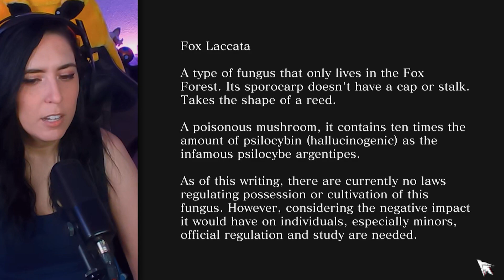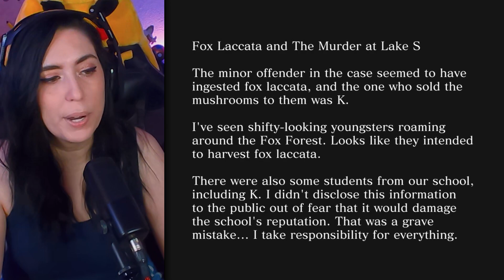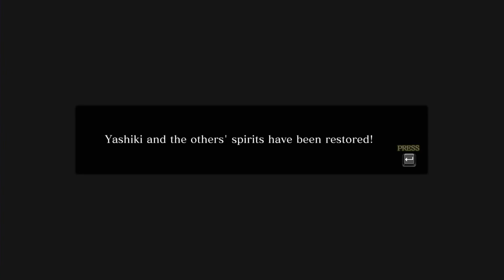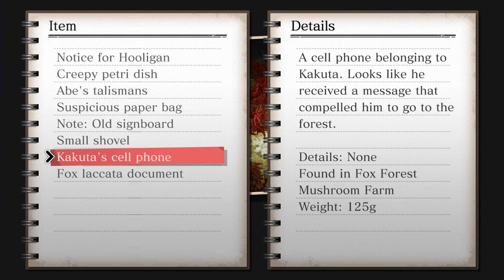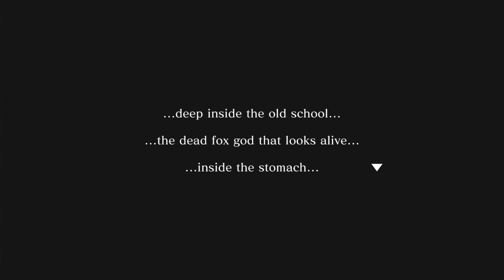I told you | Spirit Hunter: Death Mark II 〚 17 〛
See, why did we go in here like that.

🔴Twitch Streams: Wed, Thu, Fri, Sat @4pm pst